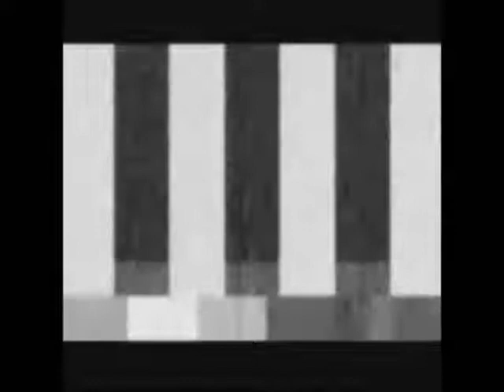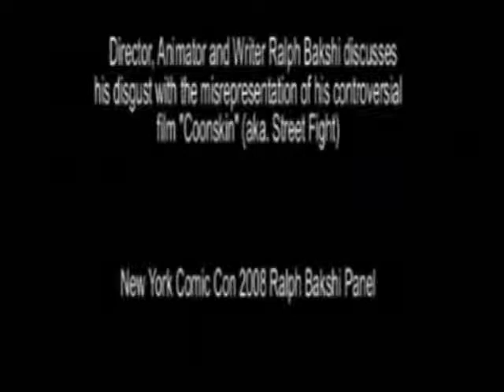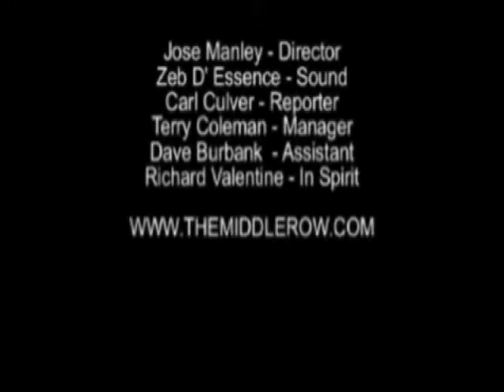TMR TV -Episode 7 - Ralph Bakshi and "Coonskin"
The guys from the Middle Row got the chance to sit in on the NYC Comic Con panel about a new book detailing his career. "Unfiltered: The Complete Ralph Bakshi." In this interview Bakshi defends his work on "Coonskin"